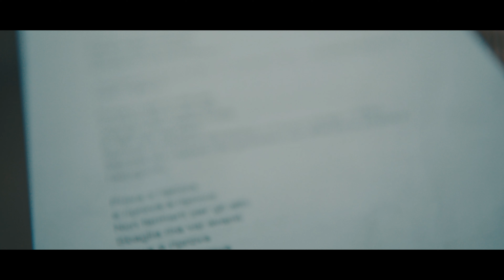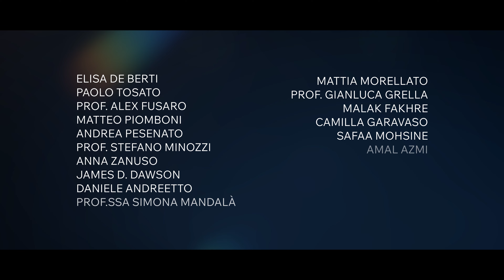Tra Sogni e Scuola: un Viaggio per Volare Alto | Il Documentario | Trailer ufficiale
Il trailer del documentario "Tra Sogni e Scuola: un Viaggio per Volare Alto", disponibile dal 15 aprile.

Per celebrare i traguardi del film VolaAltoTuVali, un documentario ripercorre i momenti più appassionanti e trasporta il pubblico in un viaggio cinematografico.